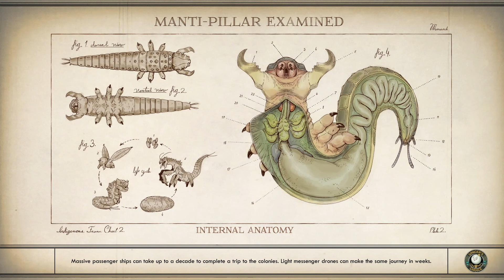The Outer Worlds: Science Weapon - Mind Control Ray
The Outer Worlds: Science Weapon - Mind Control Ray - How to obtain it!

► 16GB RAM
► 512GB SSD (Internal)
► GeForce GT 750M (disabled)
► 500GB Samsung SSD (External)

● ● ● eGPU setup ● ● ●
► eGFX Breakaway Box
► MSI Armor Radeon RX 580 8G
► Driver: 19.10.2